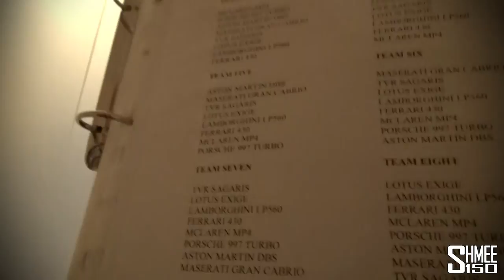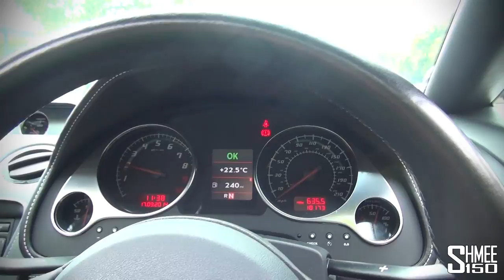Bespokes Supercar Day - Driving 8 Cars in One Day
I joined Bespokes Sports Car Hire for their Supercar Day, an opportunity to drive 8 cars in a single day, over 150 miles of English countryside. The cars in question were: Lamborghini LP560 Spyder, Ferrari F430 Spider, McLaren 12C, Aston Martin DBS, Maserati Grancabrio, Porsche 911 997 Turbo Cabriolet, TVR Sagaris and Lotus Exige S.

It's a rare opportunity to be able to experience so much in one day, and directly compare the feel of different cars and how they perform and drive. It's a brilliant day and I thoroughly recommend check out the information about the event

Please do follow Bespokes on their social media pages for the latest offers and opportunities: